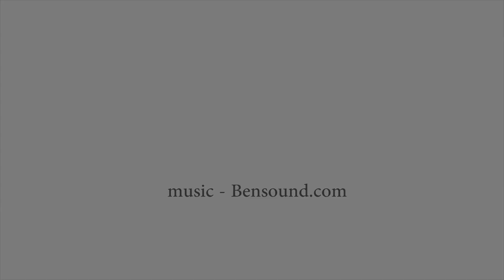Prodej mezonetového, cihlového bytu v Kladně, 111 m2